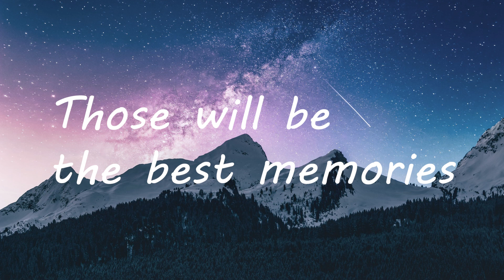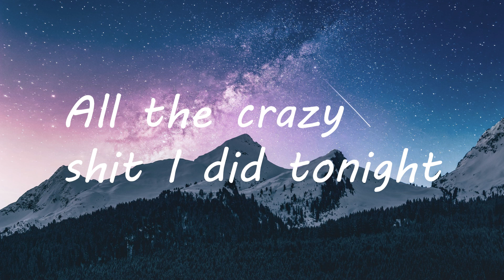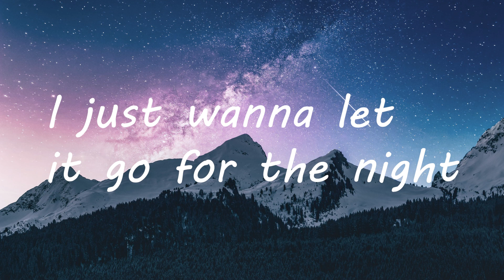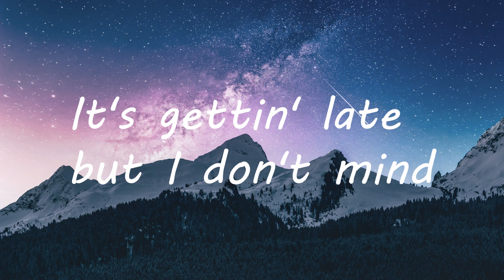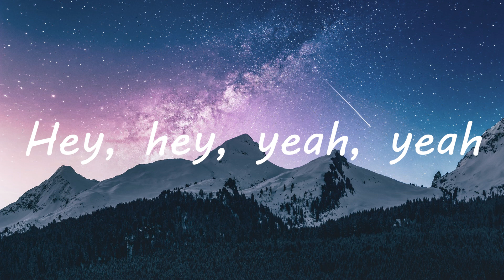David Guetta - Memories (Lyrics) ft. Kid Cudi